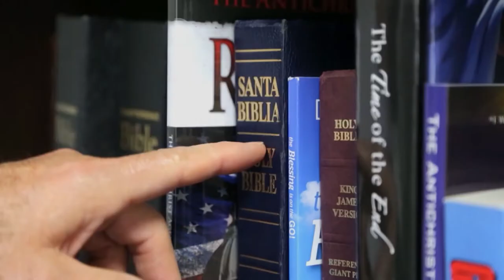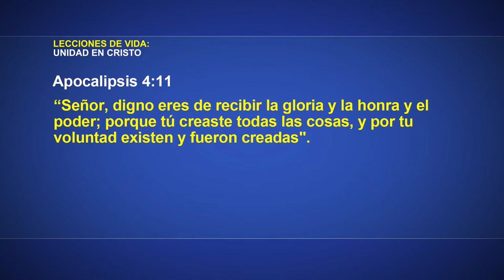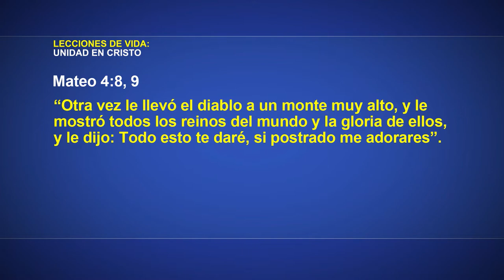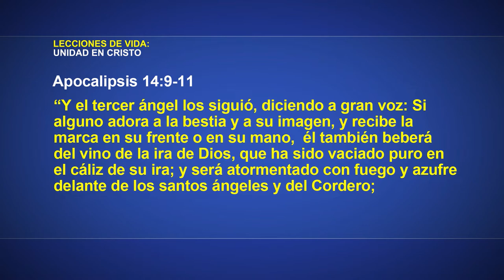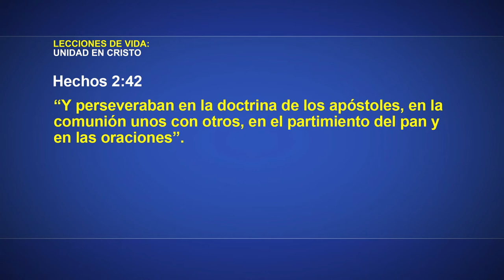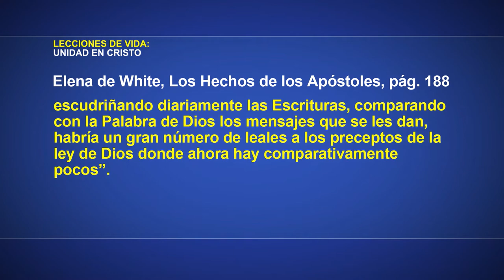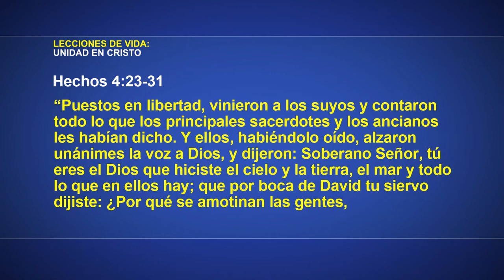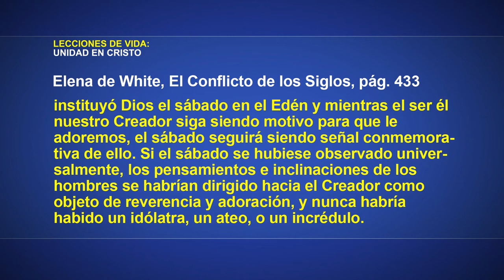Lecciones de Vida - La unidad en la adoración | Lección 11 Escuela Sabática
Bienvenidos a la página oficial de Escrito Está. Visita nuestro sitio web para ver programas y acceder a nuestros materiales gratuitos